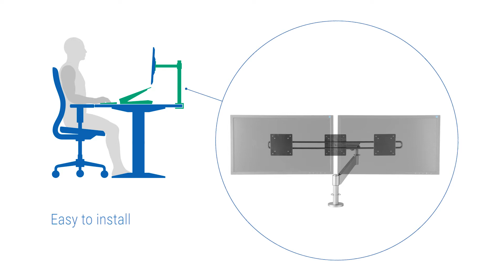R-Go Steel Wing For 2 Monitors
-Product description:

Two monitors, one monitor arm
With the ErgoSteel Wing you attach two monitors on one monitor arm. You can place two monitors at the same height. It's a very easy and inexpensive solution, because there is no need to buy a second monitor arm.

Up to 32 inch
The wing is suitable for screens up to 32 inches.

For any monitor arm
The wing is suitable for monitor arms with a VESA connection.